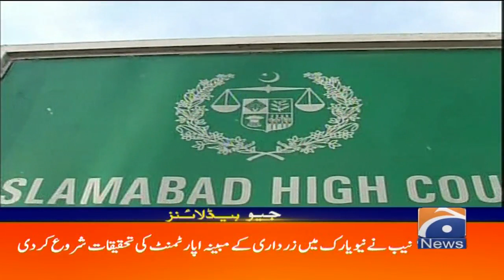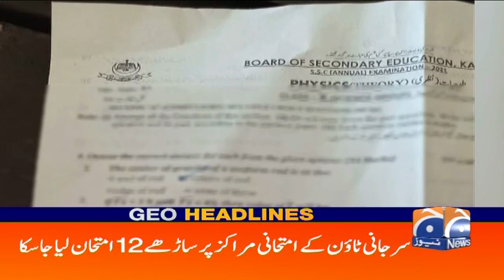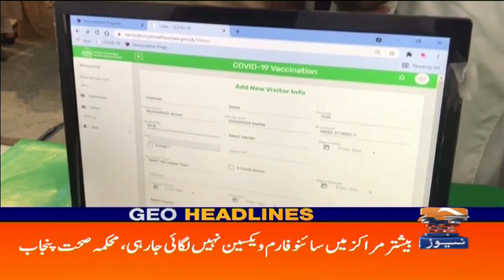Geo Headlines 02 PM | 5th July 2021